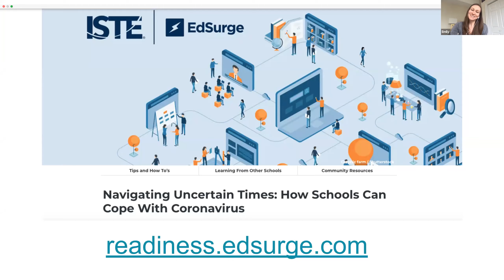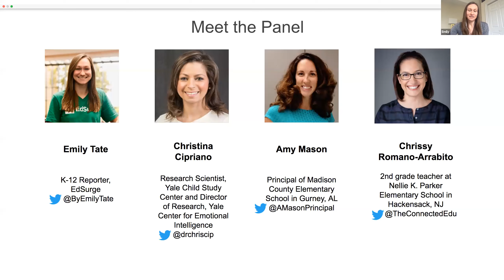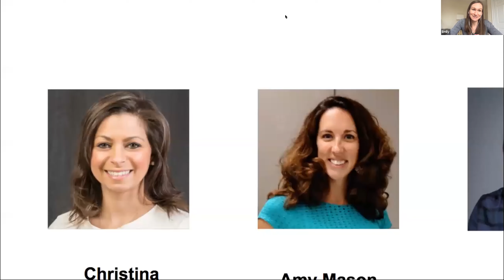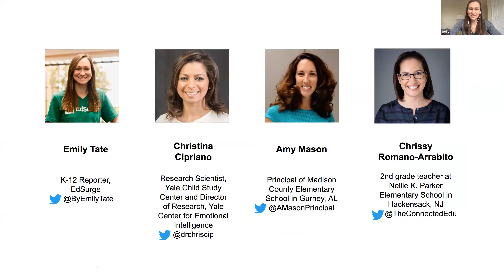Understanding the Impact of Coronavirus on K-12 Education [Webinar] 4/10/20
As of early April, the COVID-19 coronavirus has put roughly 9 out of 10 students out of school around the world, as communities and whole countries try to contain its spread.

In this webinar on the impact of coronavirus on K-12 education, panelists discuss social-emotional learning, mental health and well-being during coronavirus (for both students and educators).

Panelists include:

Christina Cipriano, Director of Research at the Yale Center for Emotional Intelligence and a Research Scientist at the Child Study Center at Yale University
Amy Mason, Principal of Madison County Elementary School in Gurney, Alabama
Chrissy Romano-Arrabito, 2nd grade teacher at Nellie K. Parker Elementary School in Hackensack, NJ

Join us for weekly live webinars on how K-12 schools are coping, the move to remote learning and how students and educators are being impacted by the virus. EdSurge K-12 Editor Stephen Noonoo and other editors and reporters will host different panelists each week to discuss the latest developments in this rapidly evolving situation.

Some of the topics series panelists will discuss include:

Equity
Parent communications
Social-emotional learning
Remote instruction for early learning